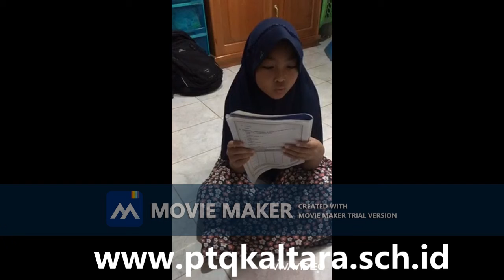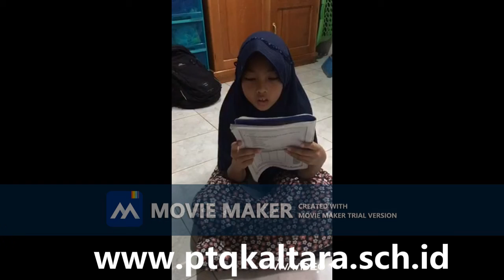Kumpulan Video Hasil PJJ Bahasa Arab Kelas 3